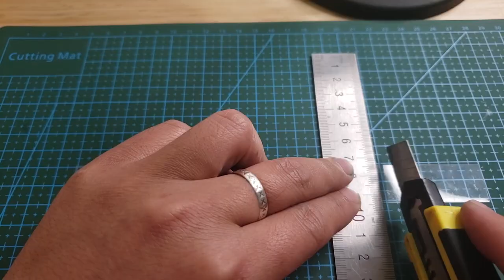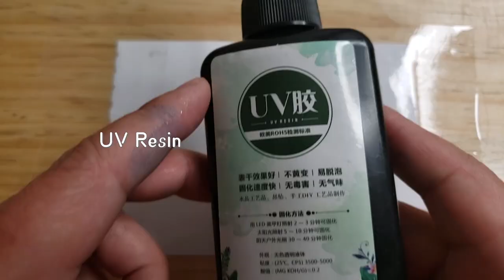🍀Four-leaf Clover in Resin🍀 - Resin Crafts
Materials used: 🍀dried four-leaf clover 🍀, resin
Use lucky four-leaf clover to make beautiful crafts. Come and do one, as a gift to your lover and friend.

【 Material list 】
1. Epoxy Resin
2. Resin Making Kit (Supplies and Tools)
3. Resin Pigment (24 Colors)
4. Silica for making dried flowers (1.4 LBS)
5. Plexiglass sheet (5"x7" 0.043" Thick)
6. Disposable Gloves
7. Large Silicone Sheets (15.7 x 11.8 inch)
8. Silicone Resin Measuring Cups Tool Kit
9. Vacuum pump for resin (2 Quart)
10. Mica Powder Pure
11. Silicone mold
12. Mini Handheld Heat Gun
13. Sandpaper (120#-5000# 9x3.6 Inch)
14. Resin Polishing Past
15. Wax Polish
16. LED String lights

Hi everyone.